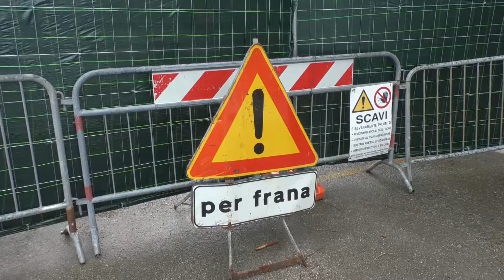Dissesto idrogeologico: riapre dopo undici anni via Fermi a San Nicolò a Tordino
| SUPER J |

Contatti Redazione:
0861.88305